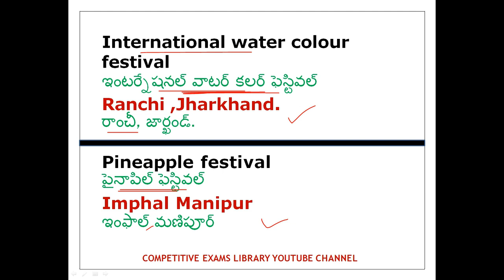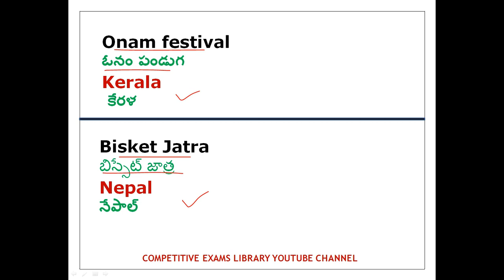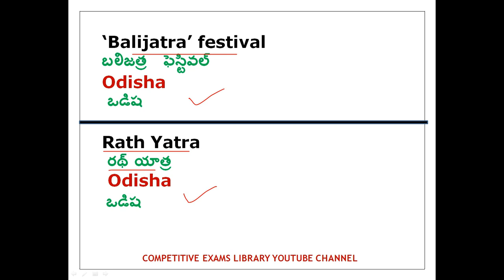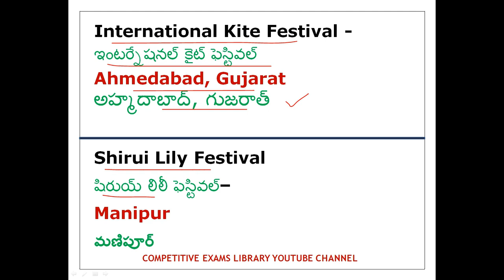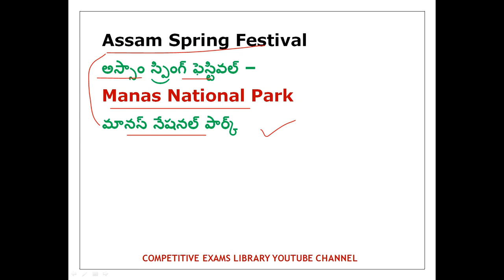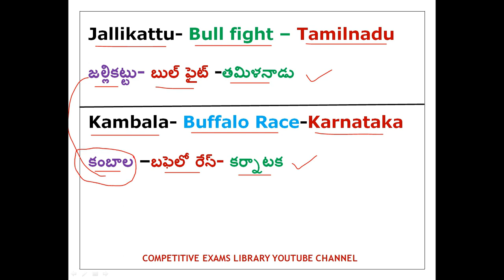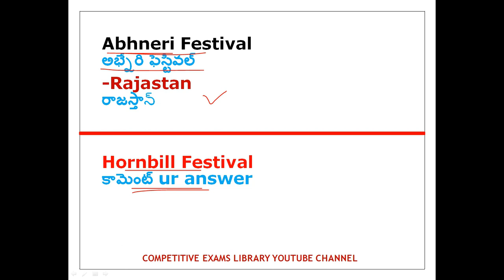Famous Festivals In India 2018 In Telugu | Current affairs in telugu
Famous Festivals In India 2018 In Telugu usefull for all competitive exams , like bank exams , railway exams,ibps po,ibps clerk,ibps rrb clerk,ibps rrb po, rrb alp,technician, rrb group d, rpf tspsc,ap panchyat secretary , appsc, tspsc, ssc gd etc

50 STATIC GK TOPICS LIST WITH PDFS AND TRICKS